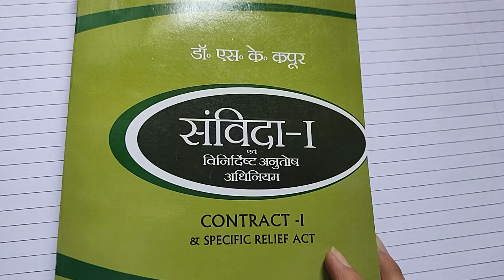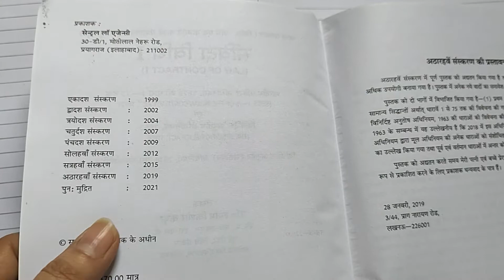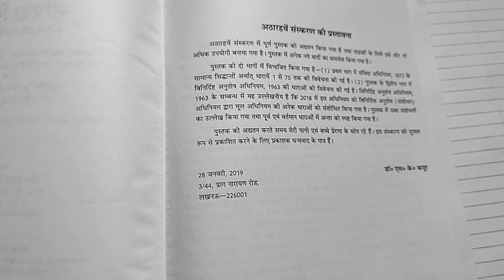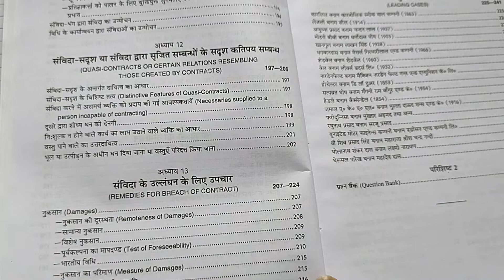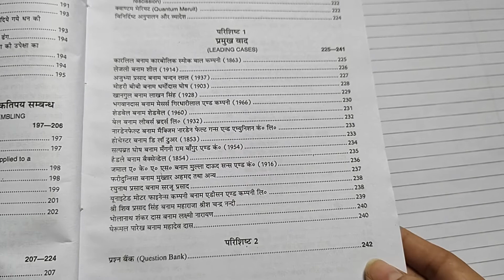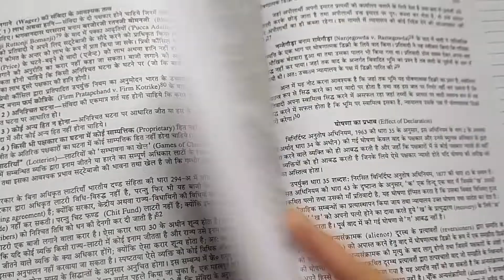Book review.. संविदा-1.. Contract-1.. Law Students.. जाने बुक की क्वालिटी,कीमत, राइटर, पब्लिकेशन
book review# Contract law